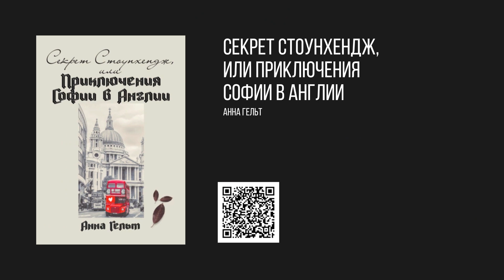Анна Гельт - Секрет Стоунхендж, или Приключения Софии в Англии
Читайте книгу Анна Гельт «Секрет Стоунхендж, или Приключения Софии в Англии» на ЛитРес

Читать книга Анна Гельт Секрет Стоунхендж, или Приключения Софии в Англии

Возрастное ограничение:
12+
Дата выхода на Литрес:
21 декабря 2023
Последнее обновление:
2023
Объем:
87 стр. 13 иллюстраций
Правообладатель:
Автор